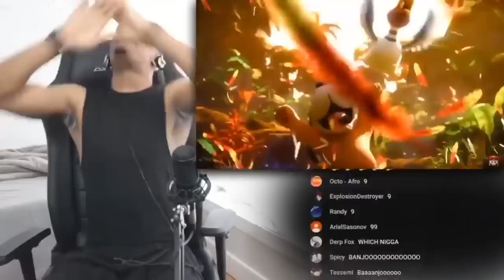ETIKA REACTS TO " BANJO KAZOOIE IN SMASH ULTIMATE" ANNOUNCEMENT (E3 2019)